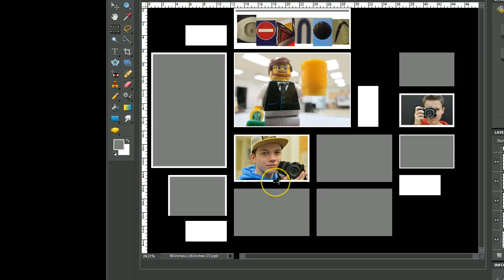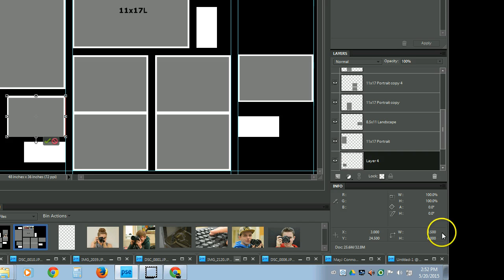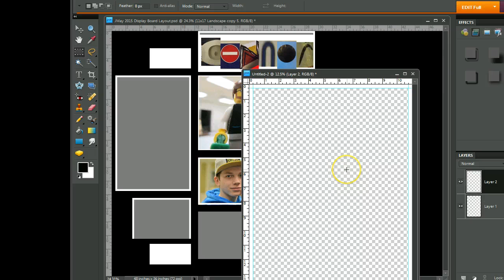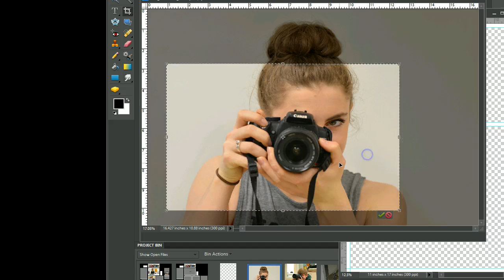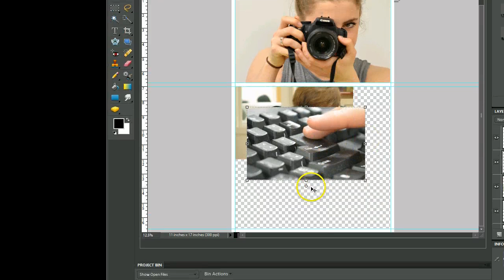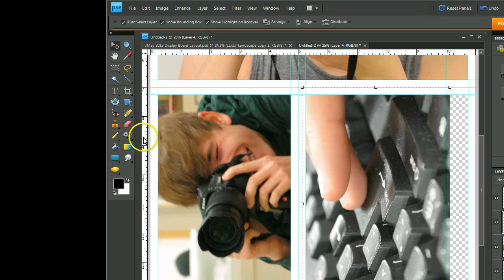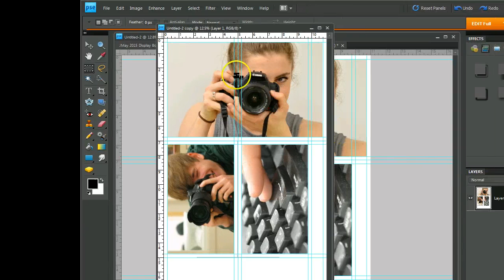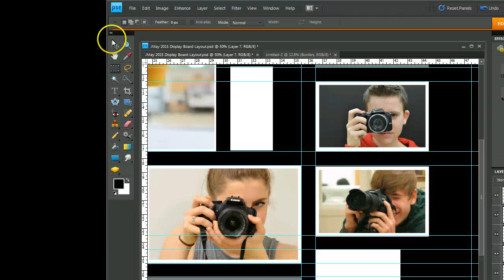Preparing Display Board Artwork in Photoshop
Use Photoshop to prepare a display board for digital photography presentation.
1. Create a scaled mockup of the display
2. Gang Up the artwork to be printed on a 17x11 canvas